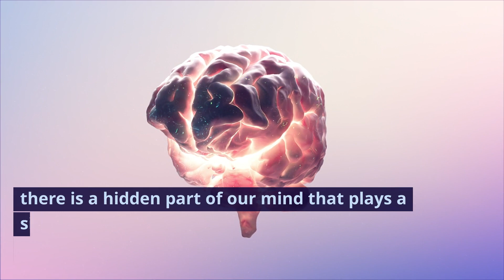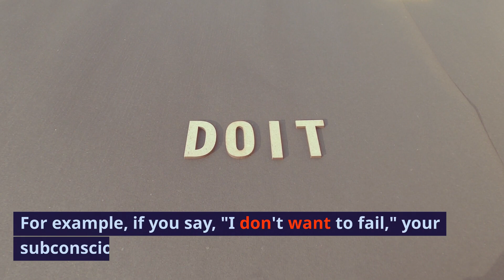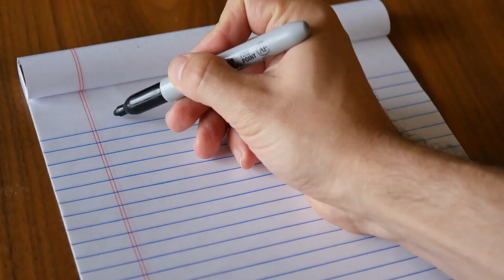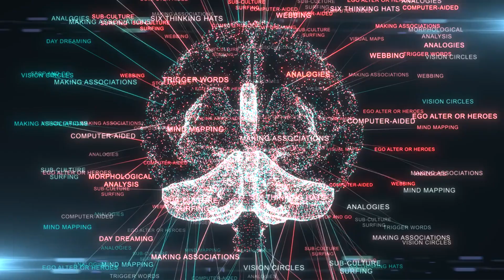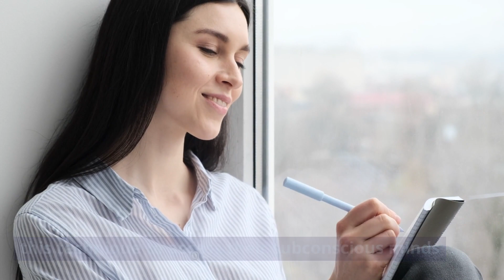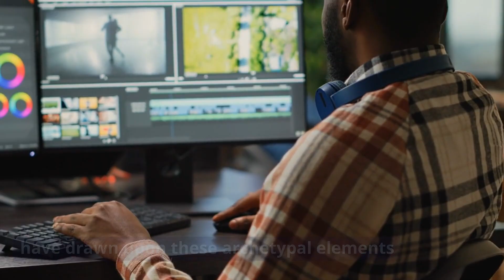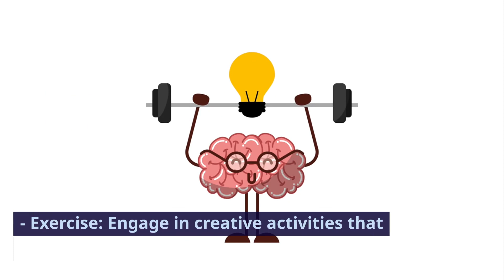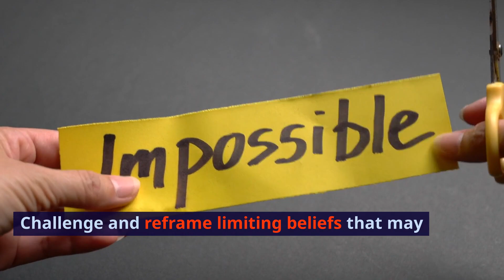The Subconscious Mind: 8 Interesting Facts About it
Unleash Your Secret Mind Power!
The human mind is a vast, complex arena of thoughts, emotions, and memories. While our conscious thoughts occupy our daily lives, a hidden part of our mind plays a significant role in shaping our behaviours, beliefs, and perceptions - the subconscious mind. Understanding the subconscious mind can shed light on the mysteries of human behaviour and offer insights into personal development and self-improvement. Here are 8 facts about the subconscious mind that will help you unravel its enigmatic nature.